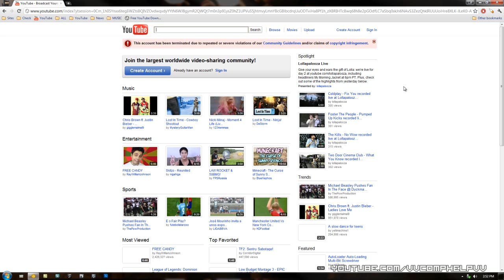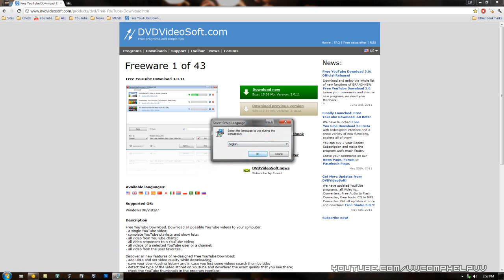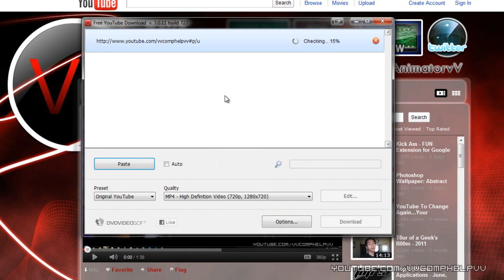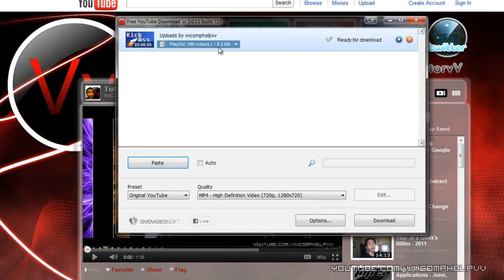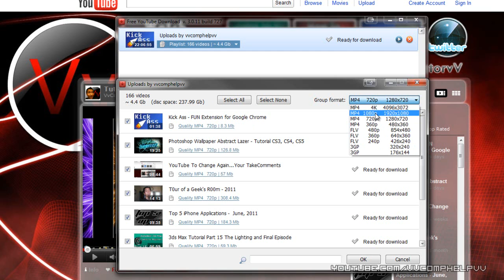Backup All Your YouTube Videos At Once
So I had a YouTube channel terminated randomly one day...so I feel that I should give a heads up on how to back up all the videos on your channel.  At least all your  hard work wont be gone forever...

This is a very easy program to use...and the format options are just awesome.